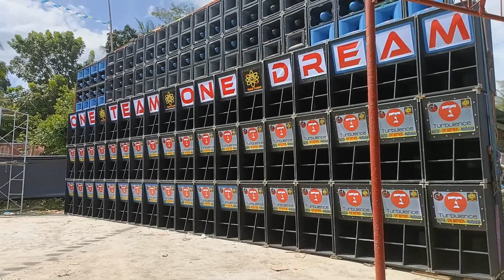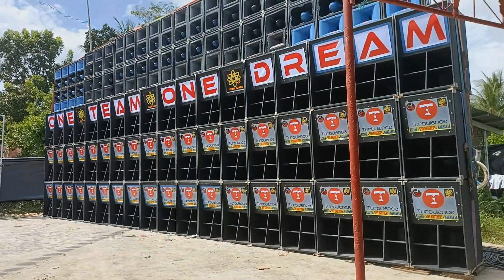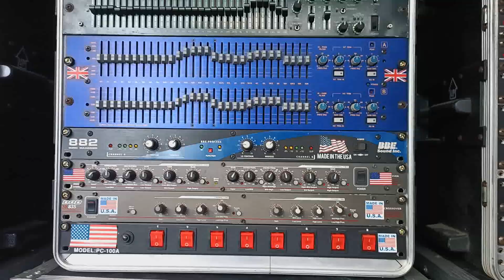IS THIS THE NEW STRONGEST SOUND SYSTEM IN PHILIPPINES??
team turbo